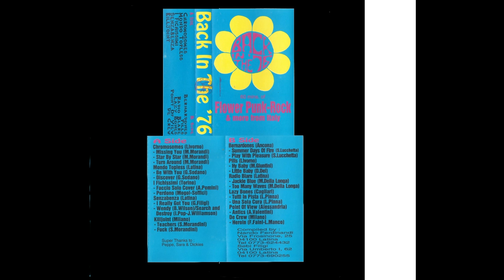Chromosomes - Star by star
tratto dalla compilation Back in the '76 - Flower Punk Rock.